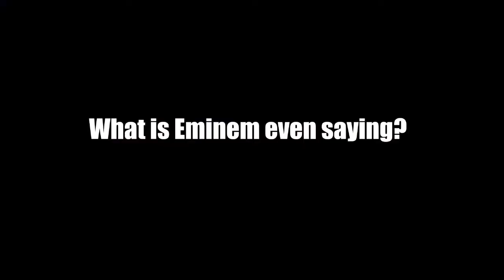godzilla Rap Video Reaction By RJ Neerja and RJ Treesa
Eminem's "Godzilla" is definitely a trippy video, so of course we asked Neerja and Treesa to react to it.

Also, they may or may not be attracted to the Godzillas in the video. Just saying. But, you won't know until you watch the video, will you?